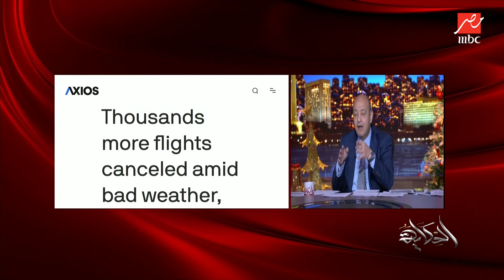عمرو أديب: مفيش حد في العالم بيشتكي من الدولة وقت الطقس.. أنا نص حياتي طيارات بتتأجل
عمرو أديب: مفيش حد في العالم بيشتكي من الدولة وقت الطقس.. أنا نص حياتي طيارات بتتأجل أو نطلع الطيارة ونربط الحزام وينزلونا